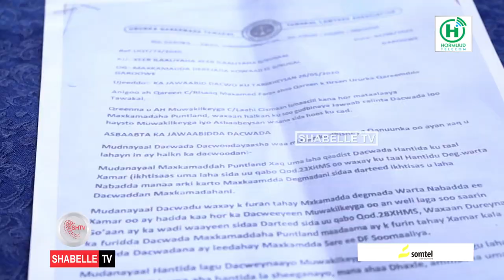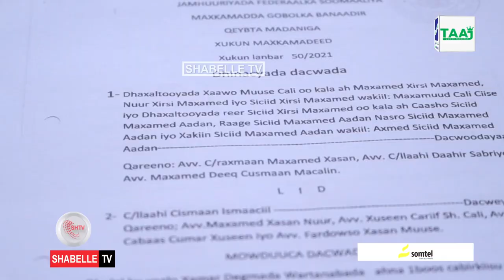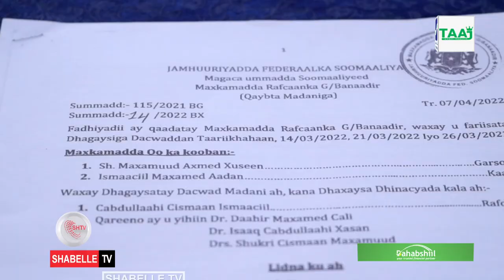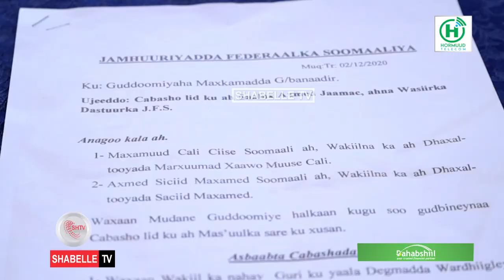Dhaxal-tooyadda reer Xaawo Muuse Cali oo ka cabanaya in xoog looga heysto guri ay.